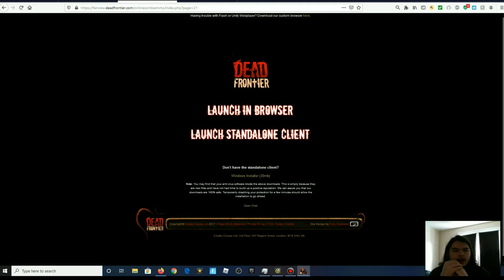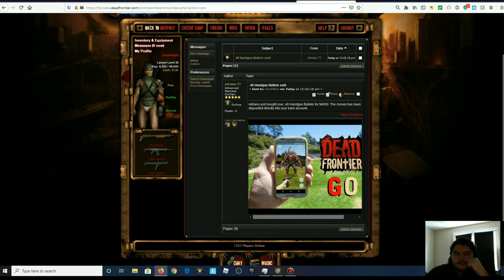DEAD FRONTIER! Road To 325! Long Grueling Journey!